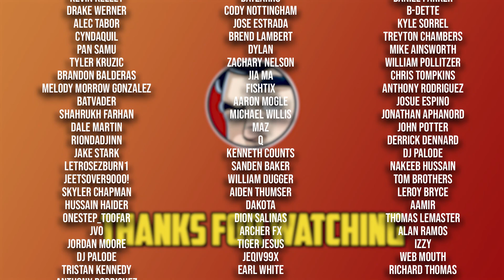Injustice Year One "Conflicts Begin" - Full Story From Comicstorian